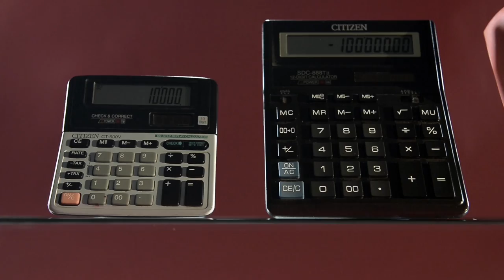GAIDAR_AWARD: NOM: ECONOM 1ST FIXX